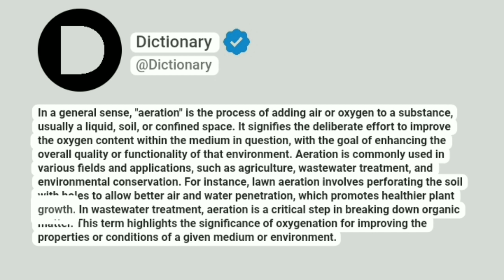Aeration Meaning In English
In a general sense, "aeration" is the process of adding air or oxygen to a substance, usually a liquid, soil, or confined space. It signifies the deliberate effort to improve the oxygen content within the medium in question, with the goal of enhancing the overall quality or functionality of that environment. Aeration is commonly used in various fields and applications, such as agriculture, wastewater treatment, and environmental conservation. For instance, lawn aeration involves perforating the soil with holes to allow better air and water penetration, which promotes healthier plant growth. In wastewater treatment, aeration is a critical step in breaking down organic matter. This term highlights the significance of oxygenation for improving the properties or conditions of a given medium or environment.